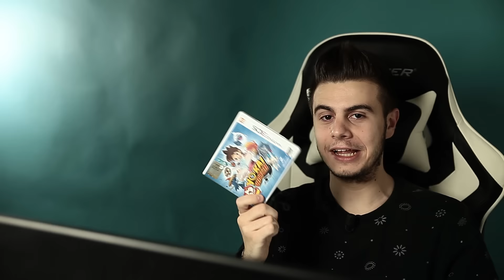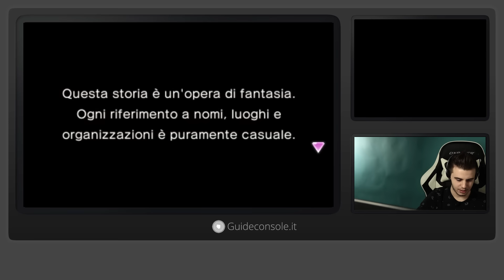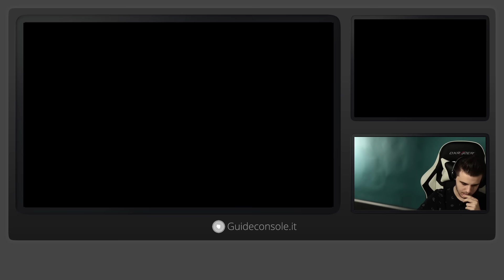Una cicala verde diventa che? - YO-KAI WATCH Gameplay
Ciao gamer! Oggi giochiamo a Yo-Kai Watch!
I ragazzi di Nintendo sono stati così gentili da mandarcelo :)
Il gioco è un RPG dove fai amicizia (oh you, Nintendo) con degli spiriti invisibili chiamati Yo-kai. Gli Yo-Kai sono visibili solo attraverso una lente speciale dello Yo-kai Watch.

-- Link Utili --